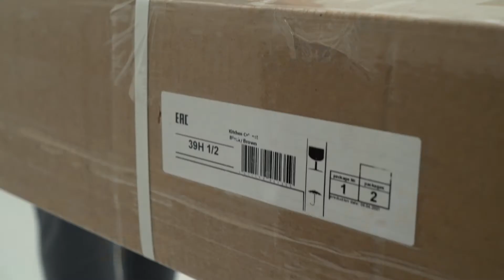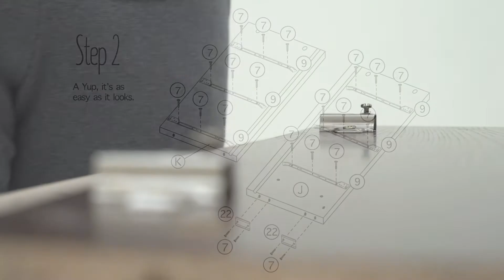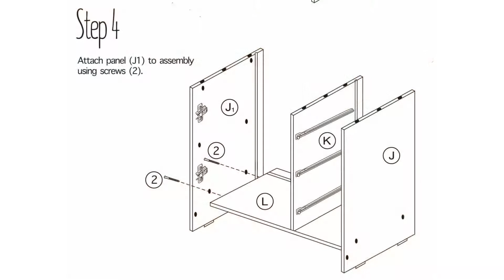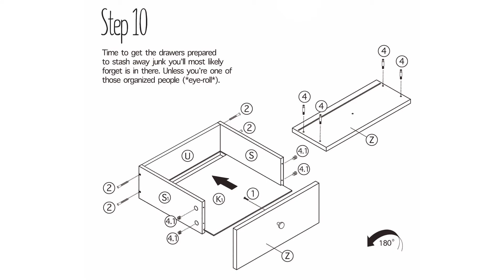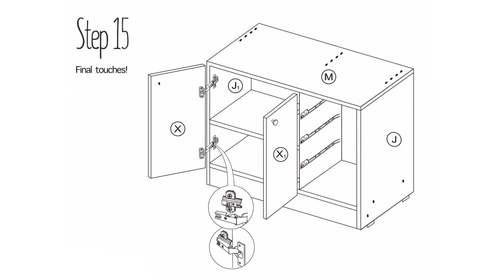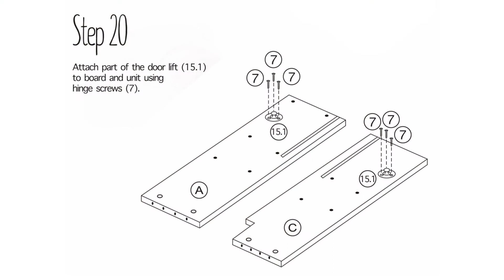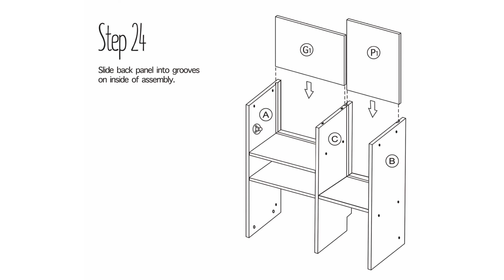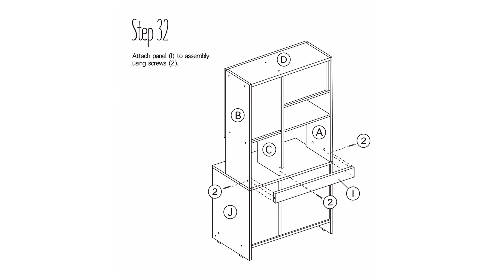Assembly Scandi Microwave Kitchen Storage Cabinet Large